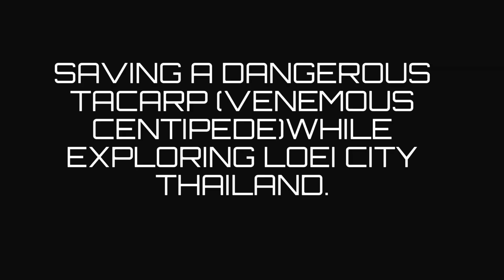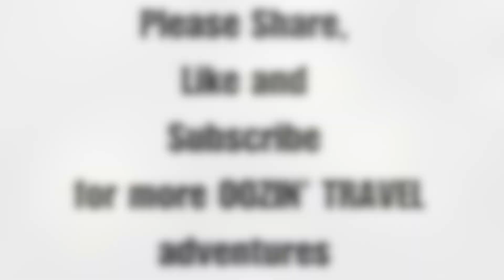I saved one of Thailand's DEADLIEST creatures while holidaying in beautiful Loei City Thailand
During a most enjoyable Sunday walk on our way to Loei, Thailand's "Walking Street" Market we nearly tripped over one of Thailand's creepiest insect the Ta-Carp.  Known to us as a giant Centipede.

Of all the bugs, animals, and wildlife in Thailand, the Giant Desert Centipede is by far the creepiest. Growing up to 20cm long, these creatures can be found at ground level all over Thailand. The most common places to find these creatures are under rocks, tree logs, damp foliage, or partially buried in damp soil. They have also been known to shelter inside shoes, so you might want to check them before putting them on. Be sure to check your handbags, shoes, particularly  if left outside the door.

After initially freeing the creature by picking it up off a busy Loei street we placed it on a rock formation in the Loei River, an off shoot of the Mekong.  Later realising it may well drown we released it in a marsh nearby.